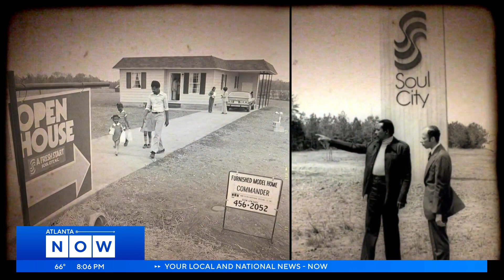Black History Facts You Didn't Learn In School: Soul City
Floyd McKissick intended Soul City to be a new town built from the ground up and open to all races, a town without racism.